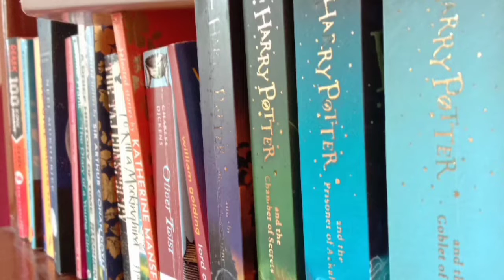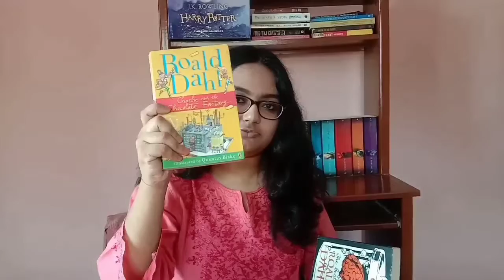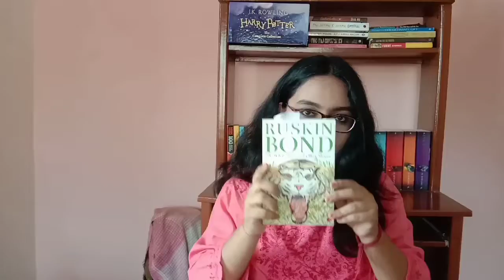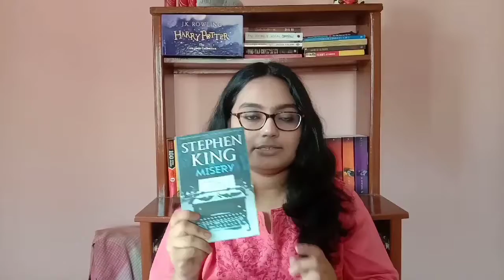5 Recommended authors for beginners in English Language|Book recommendations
In case you have been thinking of starting to read in English this quarantine is the time to go for it

All the books mentioned in the video are as follows
1. Roald Dahl-
     Charlie and the Chocolate Factory
      The BFG
       Matilda
       James and the Giant Peach
        The Best of Roald Dahl
2. R. K. Narayan-
     The Guide
       Malgudi Days
3. Ruskin Bond-
      Classic Ruskin Bond Vol 1
        No man is an Island
          The White Tiger and other stories
4. Stephen King-
      Misery
       The Shinning
         Pet Sematary
          The Shawshank Redemption
5. P. G. Wodehouse-
      The Luck of the Bodkins
        Pigs have Wings